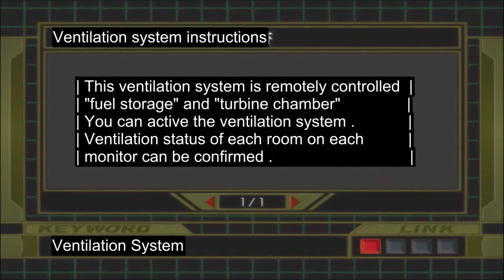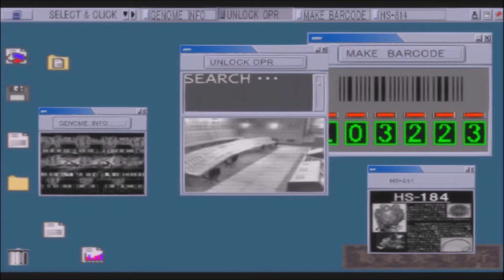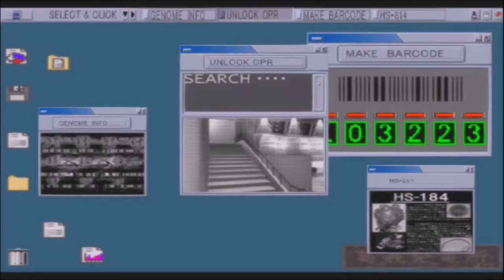Kamen Rider Seigi no Keifu (PS2) Walkthrough Part 5/14 English Translate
Kamen Rider Seigi no Keifu atau dalam translate Inggris nya adalah Genealogy of Justice. Pada Part 5 ini kita memakai karakter kamen rider ichigo yang akan bertemu 3 rider lainnya. Pada Chapter ini terdapat 2 Boss monster di awal dan di akhir serta penjelasan cerita Kamen Rider Seigi no Keifu ini.
Time :
00:00 Prolog Chapter 4
04:23 Eiking Boss Fight
27:34 Hachi Onna Boss Fight

Playlist Kamen Rider Seigi no Keifu (PS2) Walkthrough English Translate